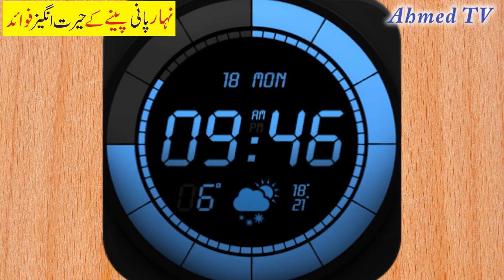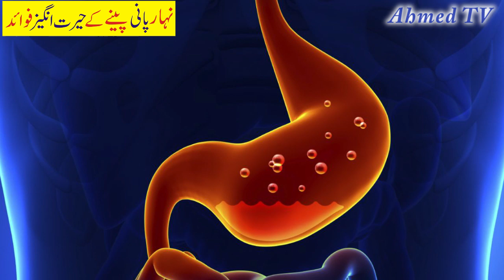Kya Nihar Mou Pani Peena Faida Mand Hia??